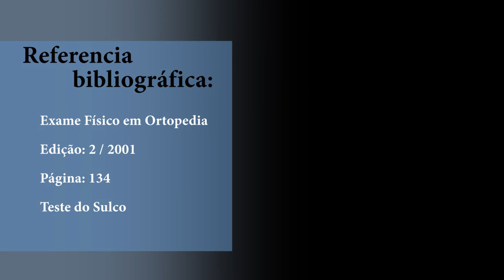Teste do Sulco